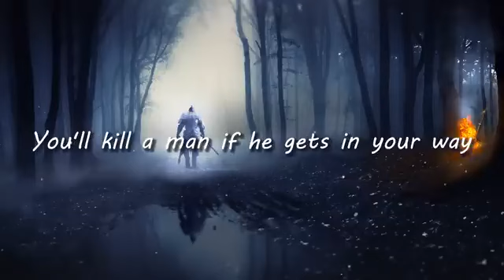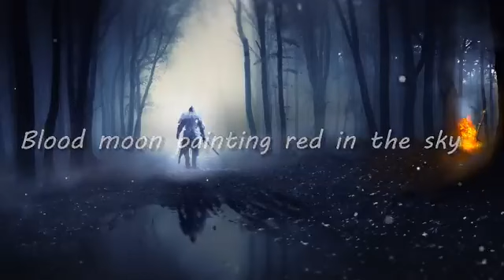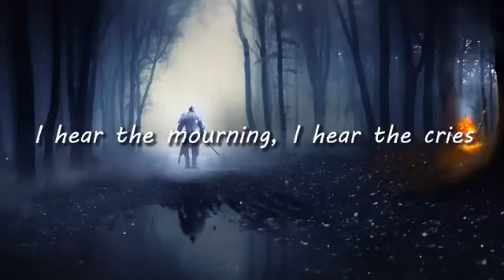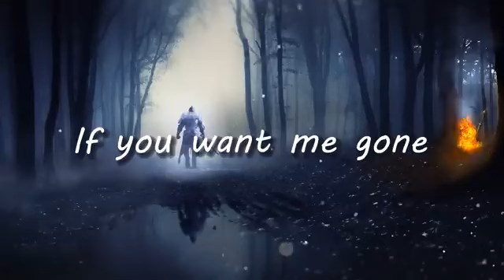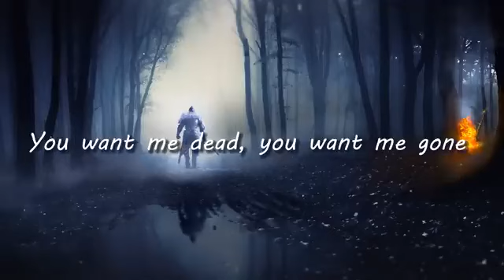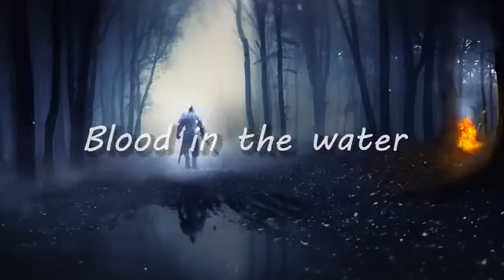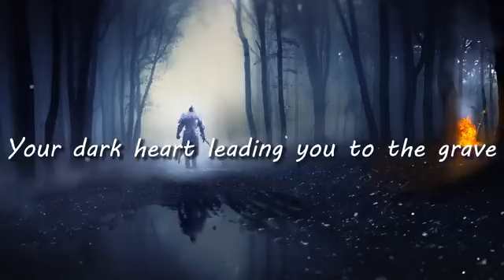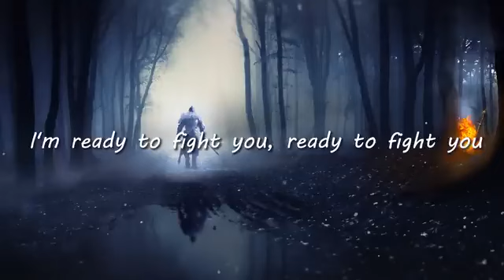Enemy - Tommee Profitt (feat. Sam Tinnesz & Beacon Light) (Lyrics) | 1 Hour